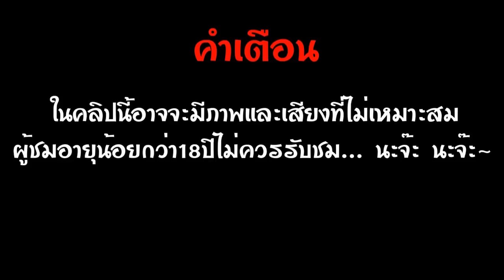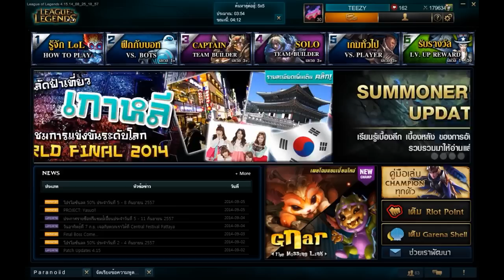[TEEZY's Game Channel]LOL #31 5/5 Dominion Vayne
แนะนำแนวทางการเล่น Vayne ใน แมฟ Crystal Scar โหมด Dominion

สามารถติชมและแนะนำได้นะครับและถ้าหากต้องการให้เล่นตัวอื่นสามารถบอกได้ครับ